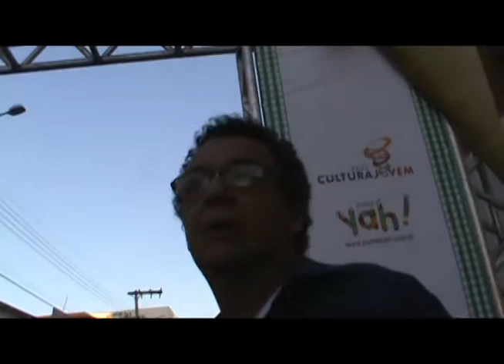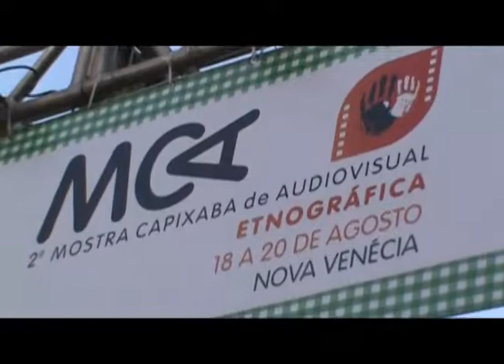Entrevista com João Moraes [cobertura colaborativa 2ª MCA Etnográfica]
Entrevista com João Moraes
oficina de cobertura colaborativa na 2ª Mostra Capixaba de Audiovisual Etnográfica - Nova Venécia / ES - 18/08/2011